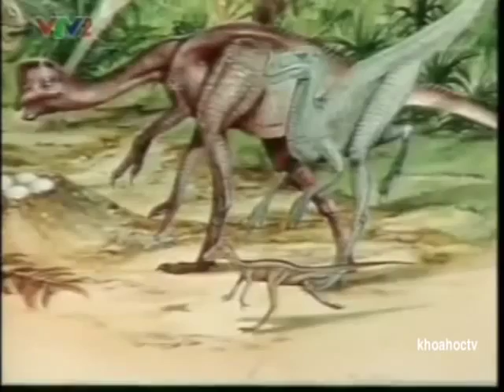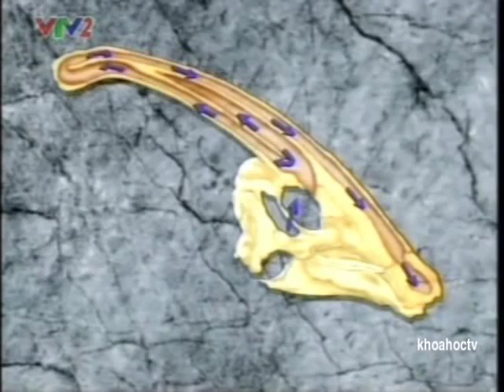lion the war to the death between the Lion King and the animals part 28